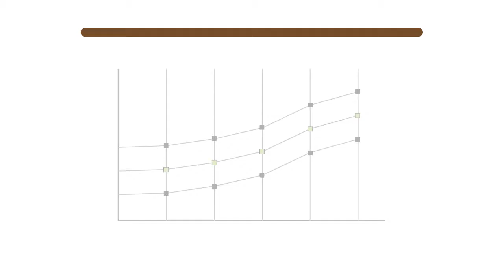Florence Expertise traumatologie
In de animatie traumatologie ziet u hoe in 60 seconden het revalidatieproces van het zorgpad traumatologie wordt uitgelegd. Dit zorgpad is van toepassing voor cliënten die na een val een breuk hebben opgelopen en na opname in het ziekenhuis bij Florence Expertise kort en intensief komen revalideren.